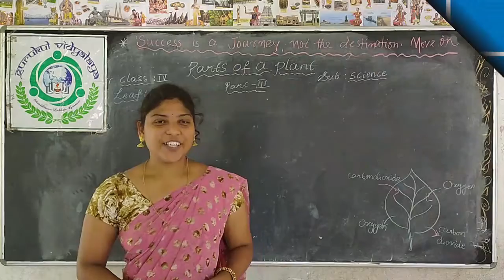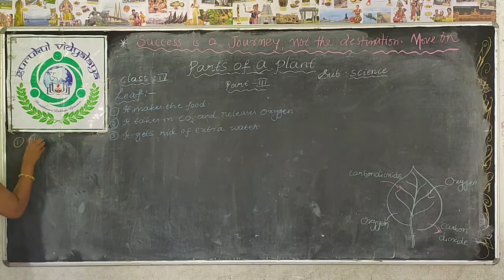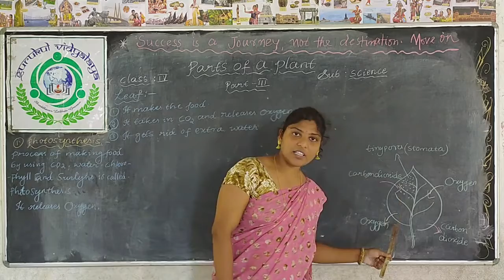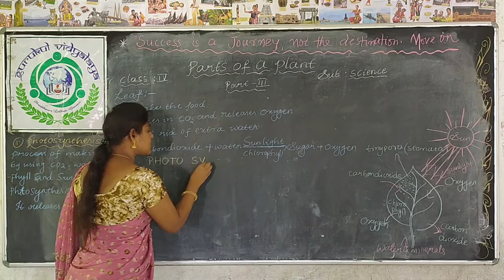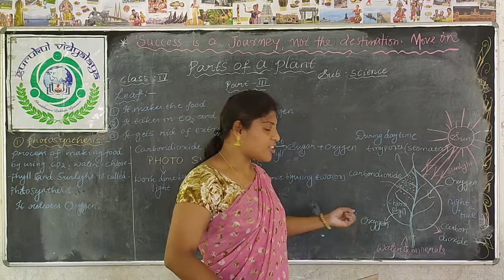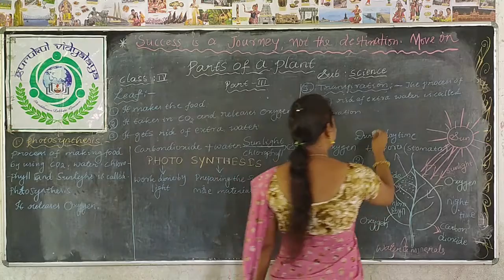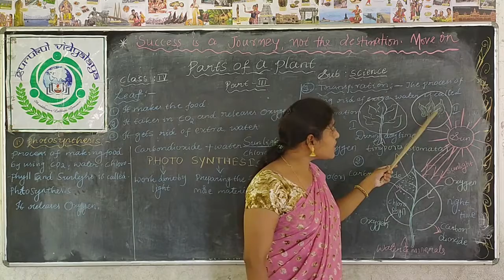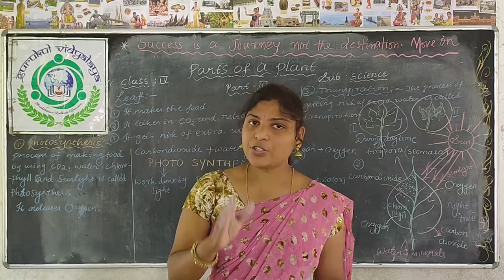CLASS 4 SCIENCE PARTS OF PLANTS PART 3